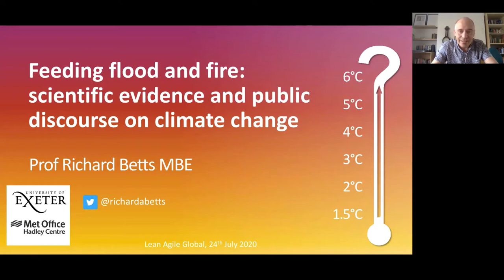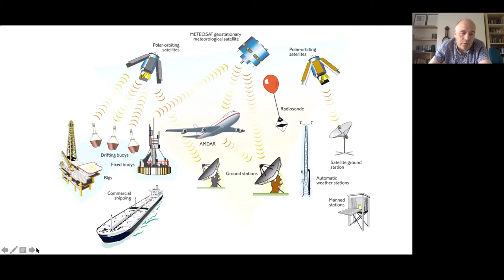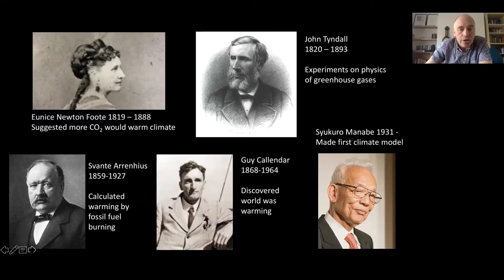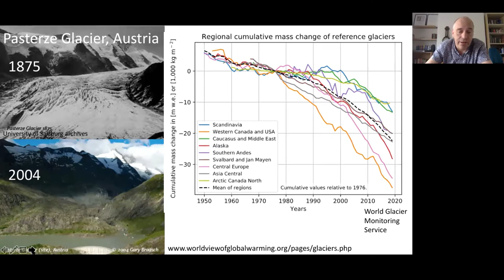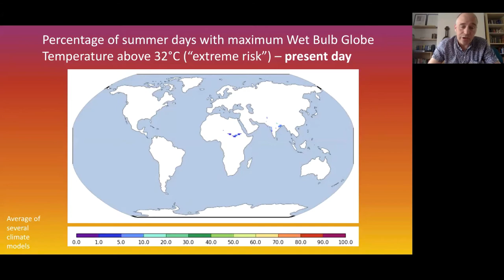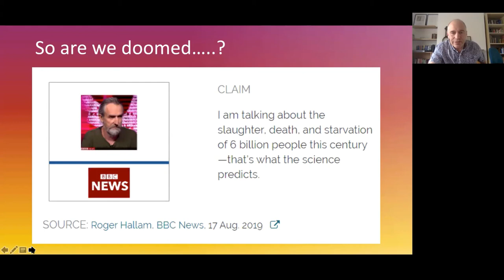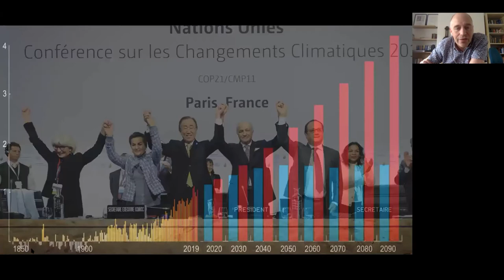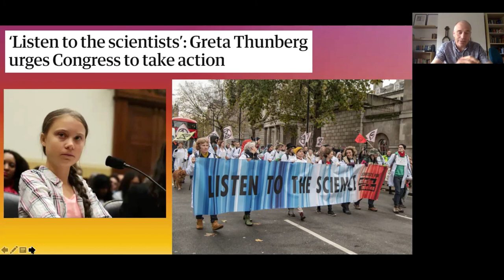LAG20 - Prof Richard Betts MBE - Feeding flood and fire – scientific evidence on climate change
Keynote at the Lean Agile Global 2020 virtual conference.

Everyone is now aware of the issue of human-caused climate change, and virtually every government in the world has signed an international agreement to bring it to a stop. But with global warming already over 1.1°C, and concentrations of greenhouse gases still building up in the atmosphere, we are on track to miss the targets of the Paris Agreement and leave them far behind. Without rapid and deep cuts in emissions, global warming will pass 1.5°C and 2°C within decades and reach 3°C, 4°C or even 5°C global warming within a timescale the same as between now and the start of World War II.

However, all is not yet lost. There is still time to avoid the most severe impacts of climate change, if urgent, rapid action is taken. This includes both reducing greenhouse gas emissions to stop the rise in temperatures, and also putting in place adaptation measures to live with changes that are now unavoidable.

But despite widespread agreement on this, progress is still slow. The recent worldwide economic shutdowns illustrated that emissions reductions can occur, but in this case they came hand-in-hand with negative impacts on people as well as benefits. And these emissions cuts were not enough to substantially slow the build-up of carbon dioxide in the atmosphere, illustrating that system-wide change is also needed. Meanwhile, the public debate gaining a greater sense of urgency, much of it well-founded but also some going beyond scientific evidence – both doomism and denial now feature heavily in the conversation.

This talk will summarise the current state-of-the-art in scientific evidence and understanding for this crucial global issue, and offer some perspectives on the complex public discussion around it.